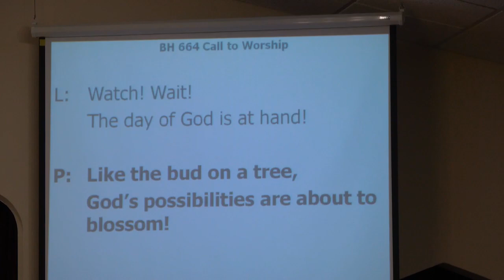Call to worship, memory verse, Invocation - Pitsburg CoB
Order of service:
Praise songs, prayer for the service;
Call to worship, memory verse, invocation;
Youth time
Sue Strawser  - Special
Offertory thought, meditative music, doxology, prayer, hymn;
Scripture, message, anointing, hymn, benediction
[not on video: announcements, personal interaction and personal prayers]

If you wish to make a donation, make checks out to Pitsburg Church of the Brethren and mail to 8376 Pitsburg Laura Rd, Arcanum OH 45304